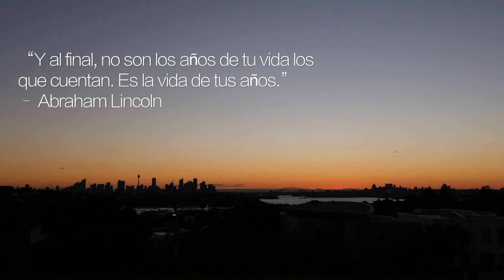MI VIAJE POR AUSTRALIA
Como viajar a Australia, toda esta información la puedes encontrar en mi blog!

Visado para la work and holiday, si quieres estudiar ahí, etc..

A long journey - Part 1- Australia - Sydney.

Luego de 8 meses en Sydney, Australia con la visa Work and Holiday, llegó el momento de continuar hacia el sudeste asiático.

Momentos, personas y experiencia es lo que más queda después de esta tremenda aventura. Muchas gracias Australia por la oportunidad!

Próximamente -  Indonesia.